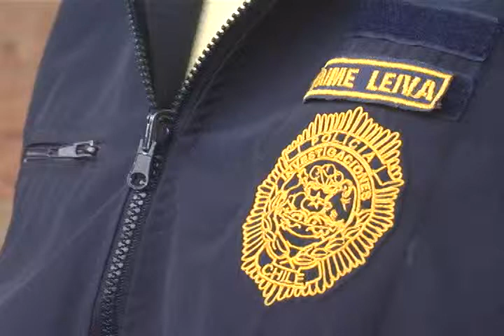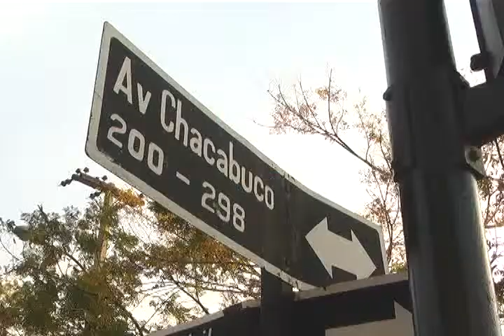CLAUDIO DELINCUENTES USAN CHEQUES ROBADOS PARA COMPRAR AUTOS